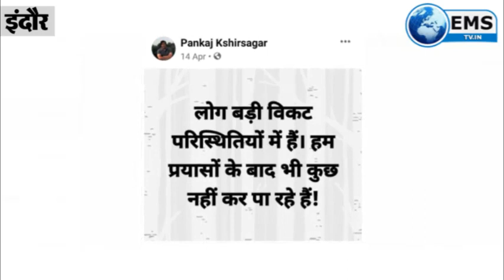सोशल मीडिया की एक पोस्ट, MP में फूंक रही सांसे | EMS TV